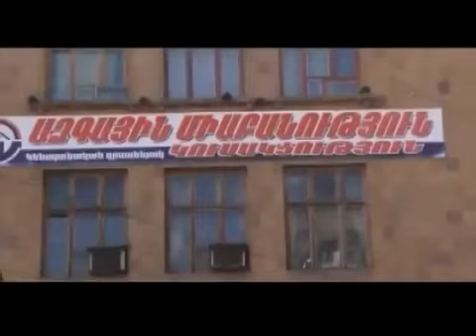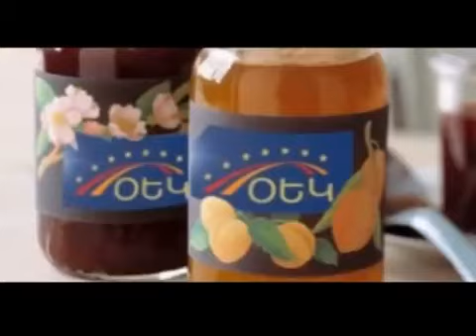Ռապ լուրեր, ՀՀԿ: Ընտրություններ: RAP Lurer HHK.